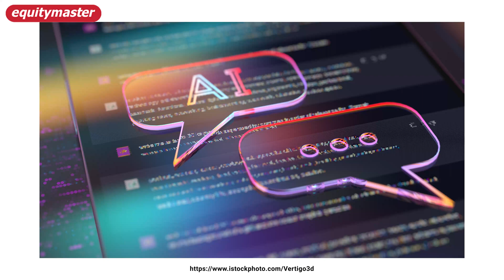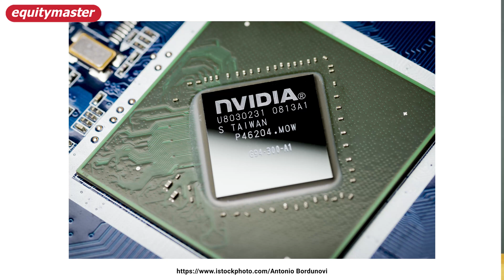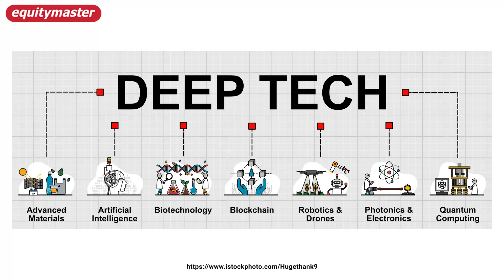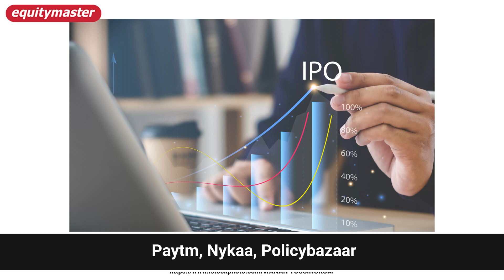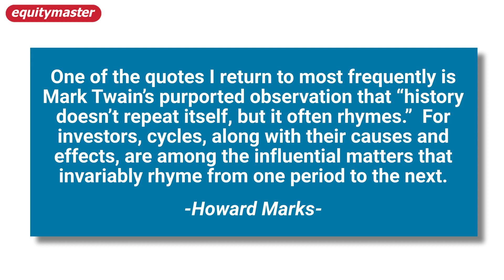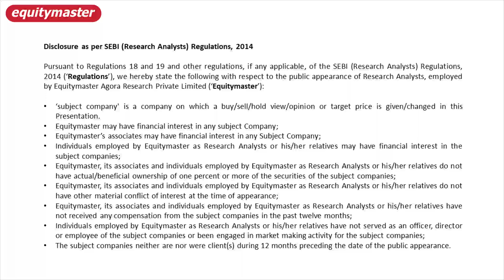Impending Rally in Indian Deep Tech Stocks?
For details to get instant access to these stocks

Whether India’s top tech stocks can leverage Government’s US$

In recent years, India has led the way in people-centred innovation.
The success and reach of platforms like UPI and Aadhaar are compelling examples. They democratized access to technology for people who were traditionally outside those perimeters.
With advancements in artificial intelligence (AI) and large language models (LLM), India’s indigenous tech sector is at an inflection point.
AI breakthroughs will profoundly augment how we work and live.
So how should you find the best deep tech stocks? Watch this video to know more….